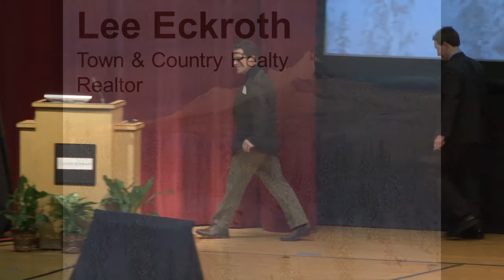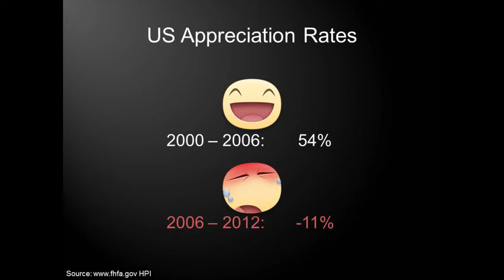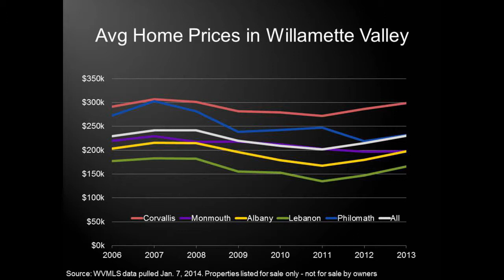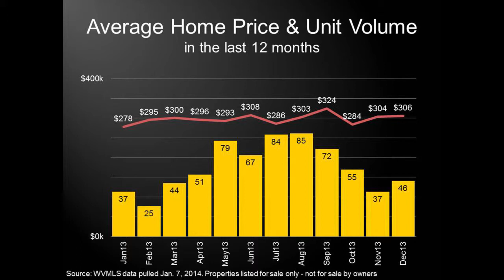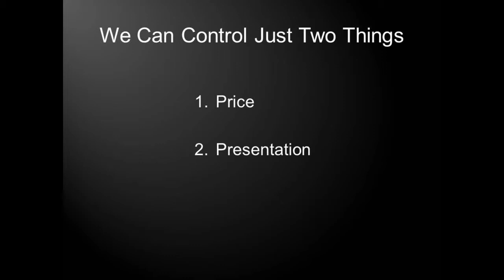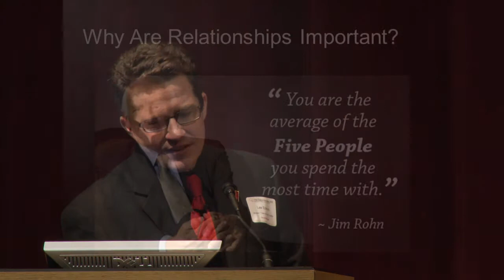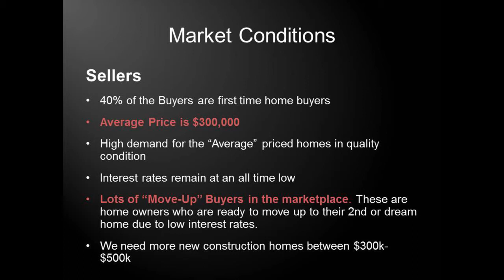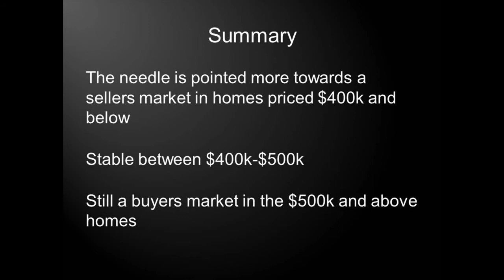Lee Eckroth: Stats, trends, and the 3 rules of real estate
Lee Eckroth
Stats, trends, and the 3 rules of real estate
About The Pulse of the Valley

The Corvallis Real Estate Forum took place on Wednesday, February 26th from 8:00am - 2:00pm. Real estate plays an essential role in everyone's life. Sharing ideas, trends, and observations related to real estate promotes smarter decisions and a healthier, more vibrant community. 8 community business leaders gave their perspective on the Corvallis real estate market. Talks were concise and information packed - about 20 minutes each. There were also opportunities to discuss, debate, and dive deeper into each topic.

Register was only $25. Lunch was served and the event was not-for-profit. All net proceeds and donations went to Benton Habitat for Humanity here in Corvallis.